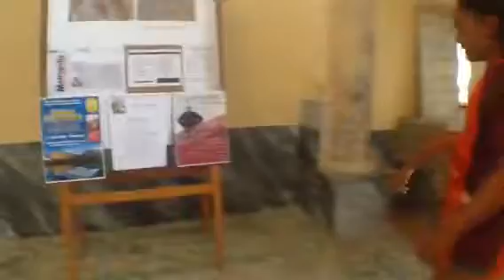Massalubrense. Archeofest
saraci